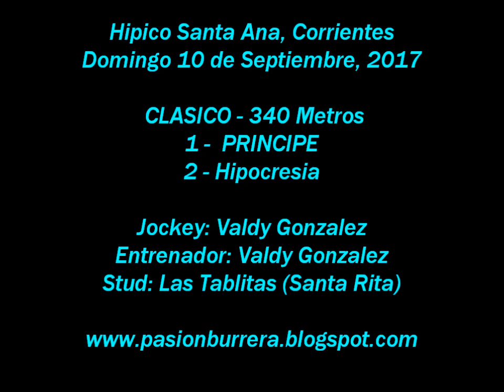Principe, Santa Ana (10-09-17)